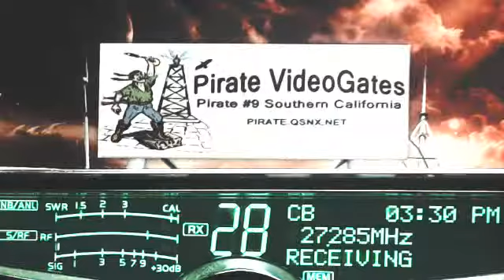315PM-330PM PST 10-01-14 RAW. Names in the description.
Approx. appearance order, DrummerBoy TX, 151 Branson MO, 427 Buzzard NE, WhiskyInOut AR, ShakeDown AR(+), 155 NE MO, 258 Galviston TX